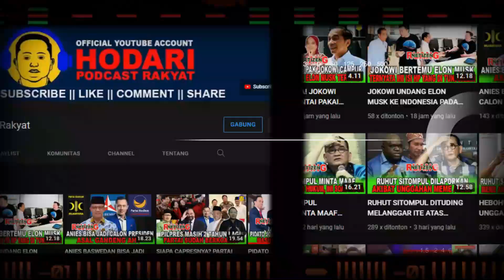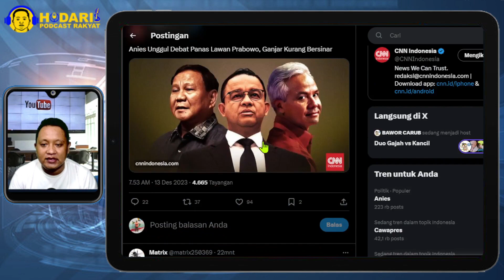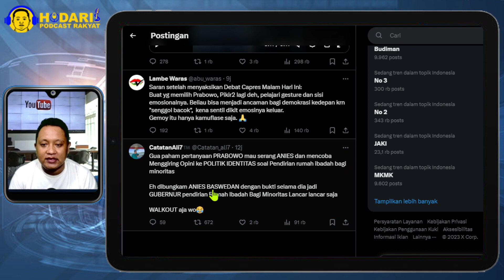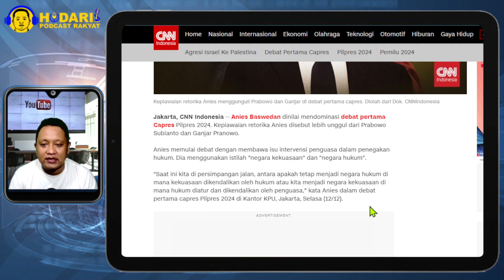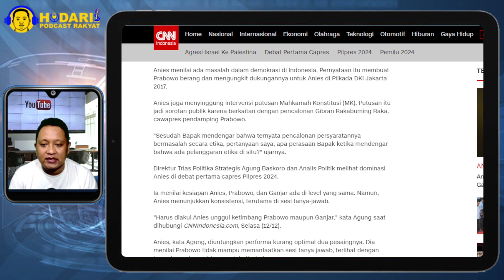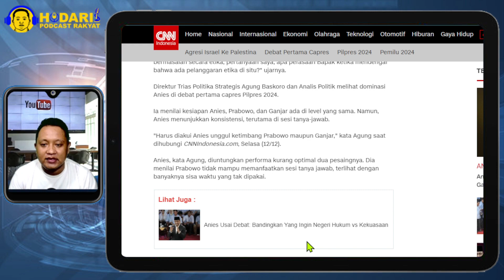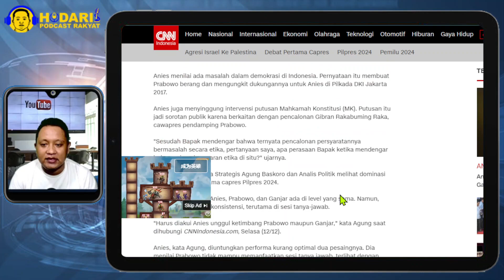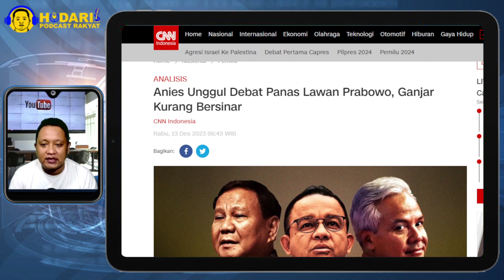PRABOWO KEOK...!! ANIES UNGGUL DEBAT PANAS PRABOWO, GANJAR KURANG BERSINAR; PRABOWO PANAS!